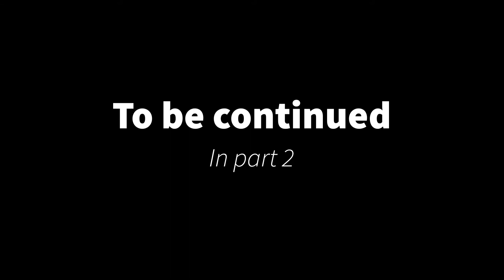Valheim Second Boss Raid Night - Part 1